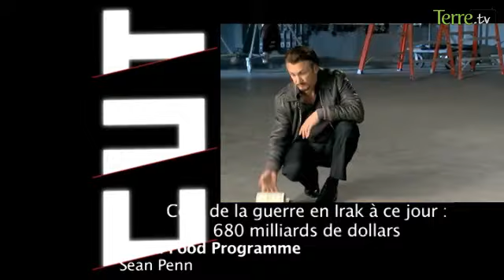Cut ! Le zapping de TerreTv spécial Richesses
L'emission Cut ! de TerreTv est un zapping abordant un thème précis. Cet épisode est consacré aux richesses. La crise passant par là, quelles conclusions pouvons-nous tirer de cette période drastique, des solutions sont-elles envisageables pour ne pas retomber dans nos travers... ? La réponse dans Cut !